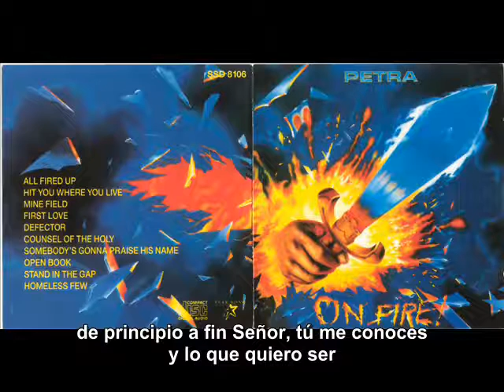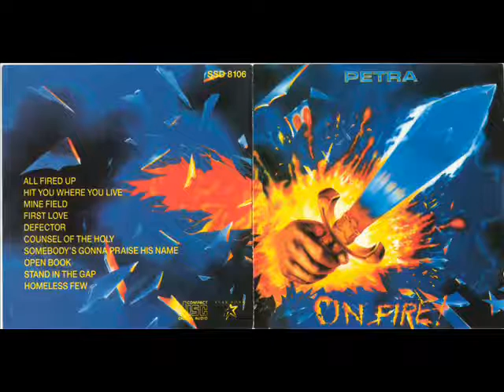Petra Open Book subtitulado